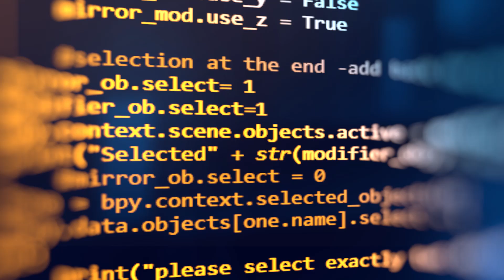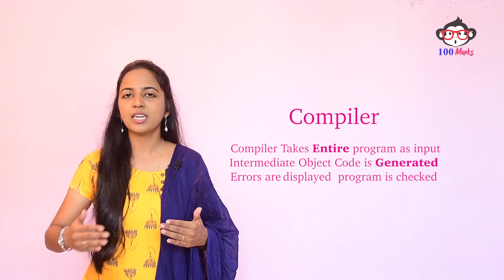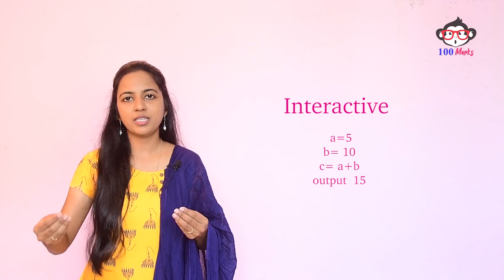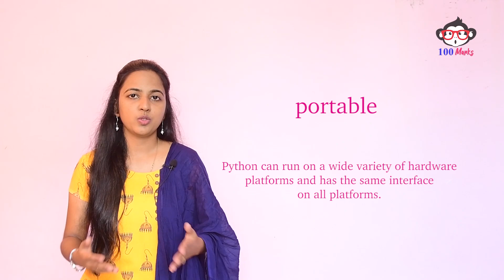Learn Python in Tamil - Online Course for Beginners by Ancy - [ Episode-1 ] Python Introduction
Video Team :
VJ: Ms.S.Ancy ,.M.tech,.(Ph.D)..,
Content Manager : Santhosh Kumar,.B.Tech
Creative Head : Inba Raj
Cameraman : Ebi Nezer
Costume Designer : Divaysri Dayanand
Video Promotion : Cornelius
Art Direction & Set Props : C.Selvaraj
Production Helps : S.Premalatha